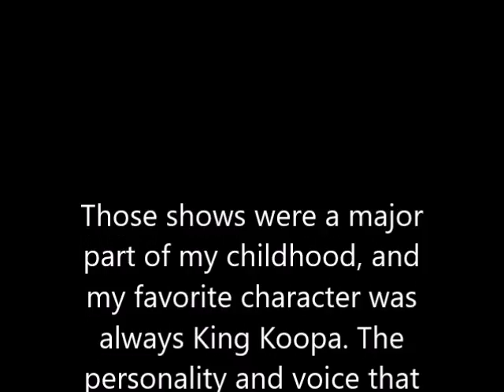RIP Harvey Atkin Voice Actor of King Koopa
I was very sad to hear tonight that the wonderful voice actor of King Koopa from the Super Mario Bros Super Show passed away a few days ago.